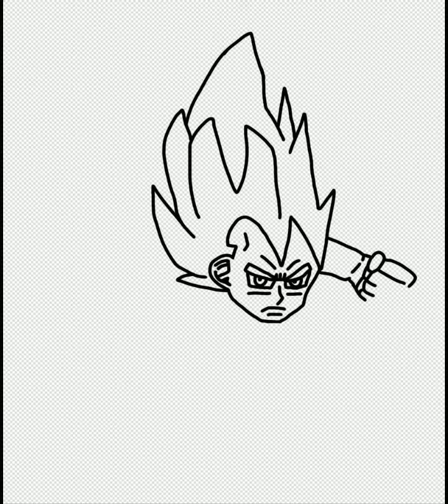Vegeta ssg drawing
doin this for attention uwu